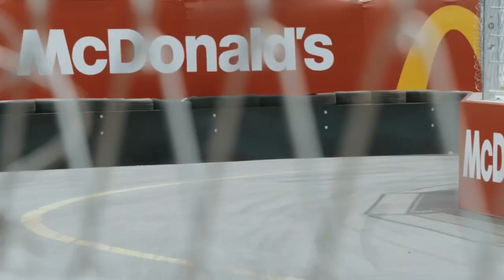Can't Hold Us - Macklemore & Ryan Lewis (Shane Van Gisbergen)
(V8 Supercars Music Video)